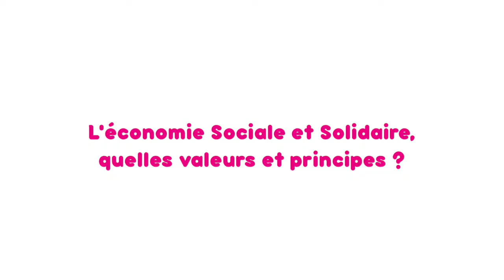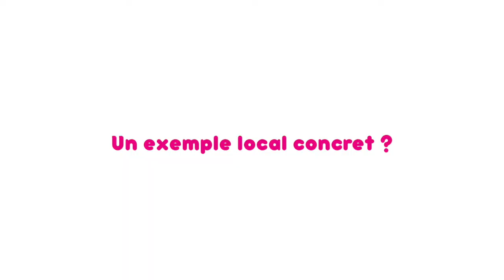TICTAC - L'économie sociale et solidaire - Céline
7 questions, 7 réponses, TicTac, c'est le programme d'interview qui vous invite à partager votre opinion en vous installant sur notre canapé rose!
Cette série a été réalisée à l'occasion du Salon de l'Économie Sociale et Solidaire à Mâcon et porte sur la définition de cette économie sociale et solidaire.